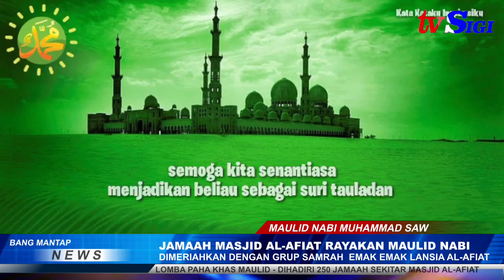MASJID AL-AFIAT DS.MPANAU RAYAKAN MAULID NABI MUHAMMAD SAW 1445H / 2023 M